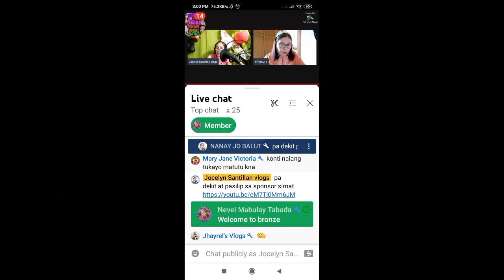Handog pasasalamat sa mga yt friends ko sa walang sawang support saking birthday 🎉🎁..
thanks God